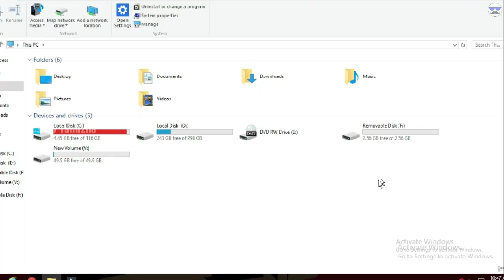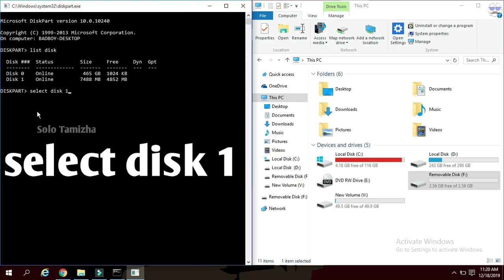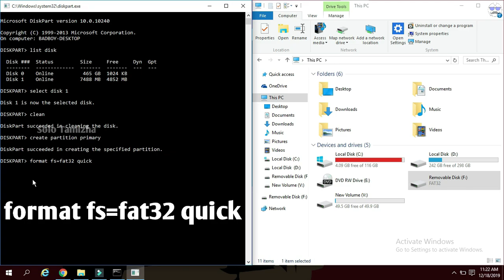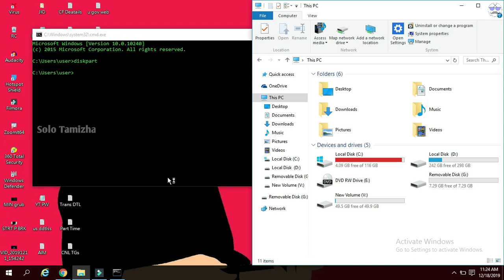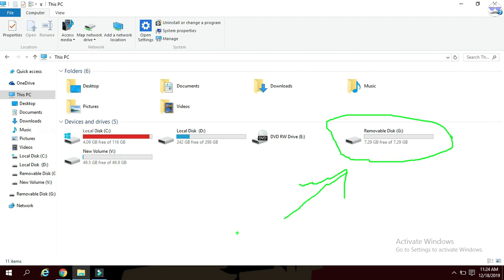How to Fix Corrupted Pendrive & Memory Card in Tamil | Solo Tamizha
▶ Low Budget Pendrive

Hello guys, in this video we are see about how to fix the corrupted pendrive or memory card in Tamil and without any software for this corrupted pendrive or sdcard repairing.